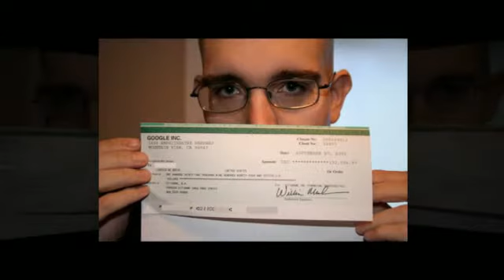Can You Make Money on Youtube